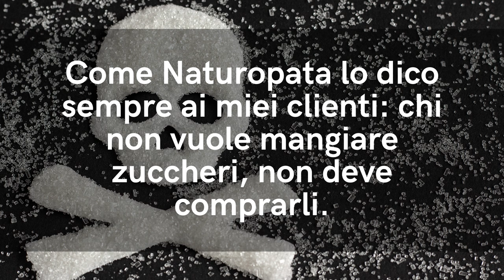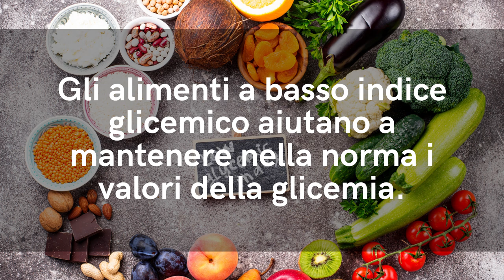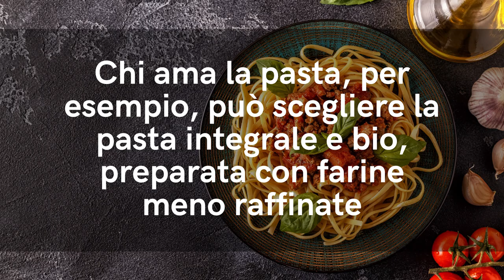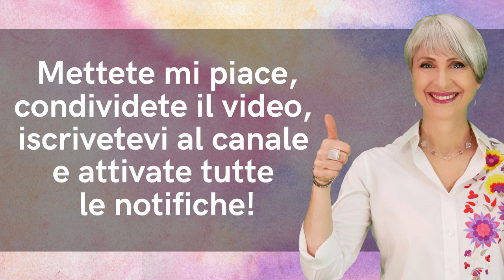COME ABBASSARE la GLICEMIA? 5 SEMPLICI TRUCCHI se vuoi limitare gli ZUCCHERI e ANTI GLICEMIA ALTA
Ciao amici! Contro la glicemia alta ci sono alcuni semplici trucchi dimostrati dalla scienza e usati dai centri di ricerca in tutto il mondo per abbassare la glicemia. Vediamoli insieme!

🌱 SCARICA GRATIS il MINI-CORSO per DIMAGRIRE con il DETOX

🔬 STUDIO SCIENTIFICO - BENEFICI DIETE DETOX
Detox diets for toxin elimination and weight management: a critical review of the evidence - Nutritional Sciences

Nota bene

Simona Vignali